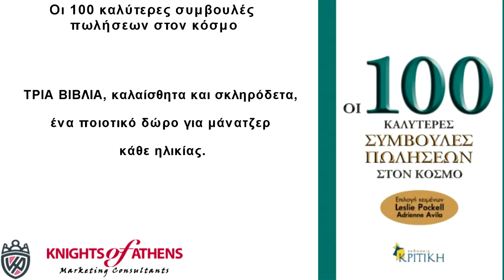ΟΙ 100 ΚΑΛΥΤΕΡΕΣ ΣΥΜΒΟΥΛΕΣ ΠΩΛΗΣΕΩΝ ΣΤΟΝ ΚΟΣΜΟ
Οι 100 καλύτερες συμβουλές πωλήσεων στον κόσμο
Εκδόσεις ΚΡΙΤΙΚΗ
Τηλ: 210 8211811